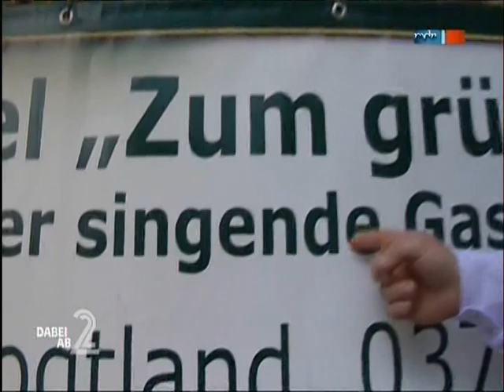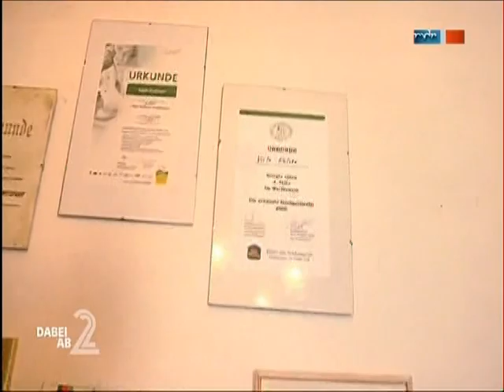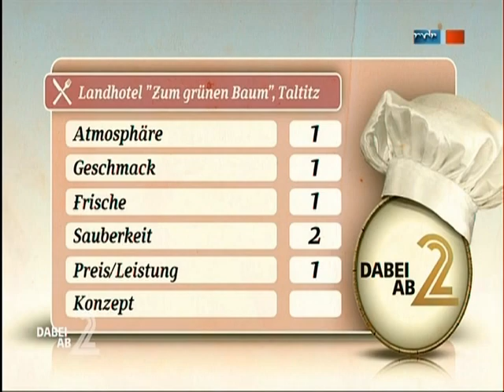MDR Restauranttester testet singenden Gastwirt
MDR Restauranttester Daniel Fischer testet in der Sendung "Dabei ab 2" das Landhotel "Zum grünen Baum" Gesamtnote: 1,2